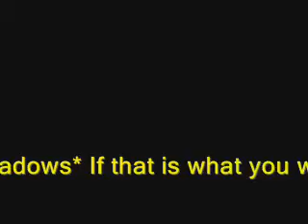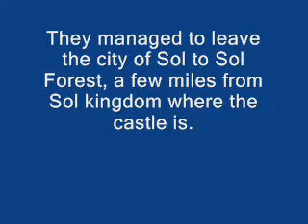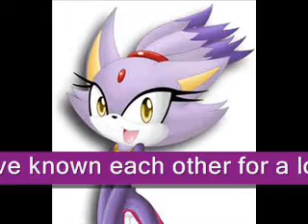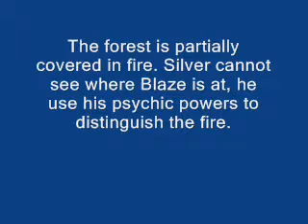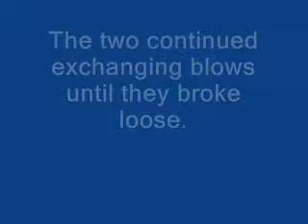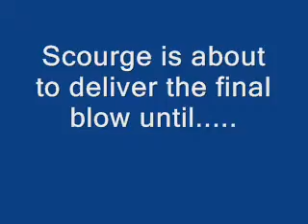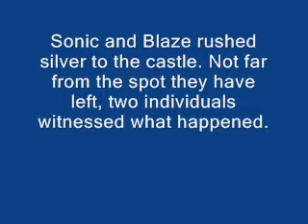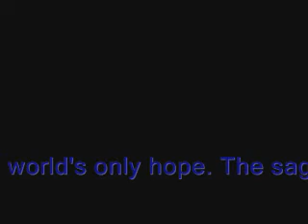Love Is Only A Mile Away Part 6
Sup guys, I'm at it again Part 6 of the series. I decided to do something new with the fight scene, exclusive to this episode only. Let me know what you think of it, should I continue my fight scenes in this format or scrap the idea. Enjoy silvaze fans!!! ^_^